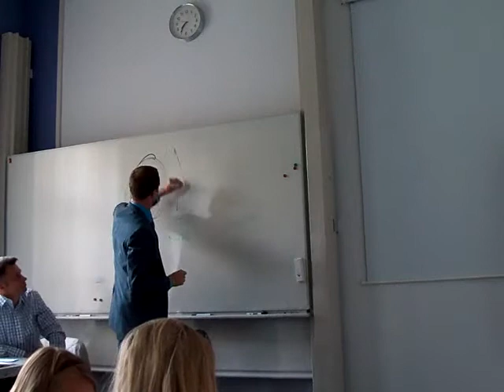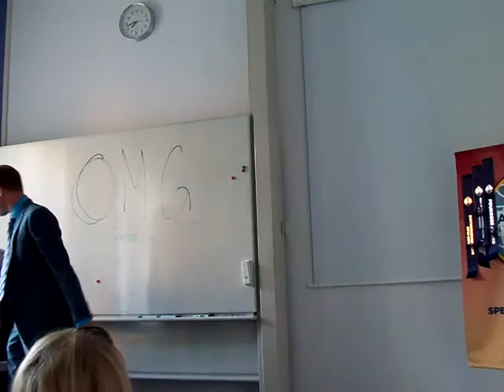Crises by Chris Bolliger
CC9 project - Persuade with Power